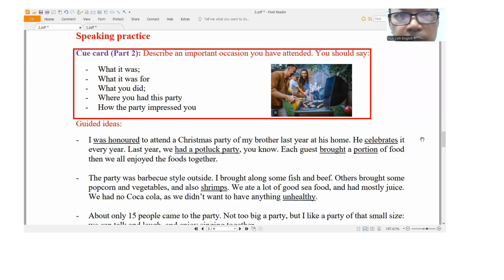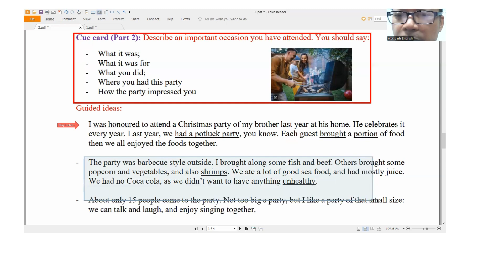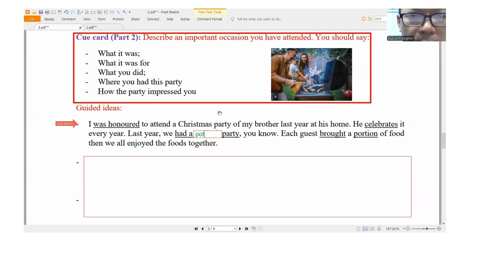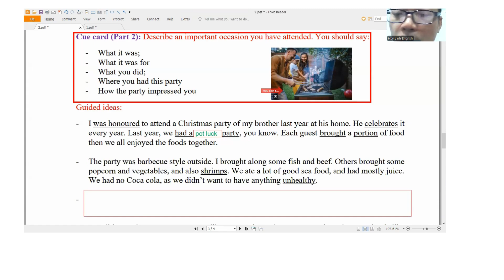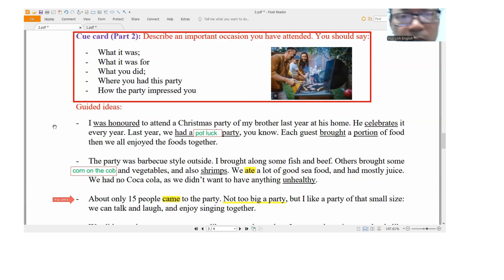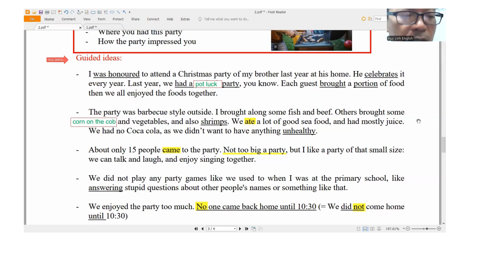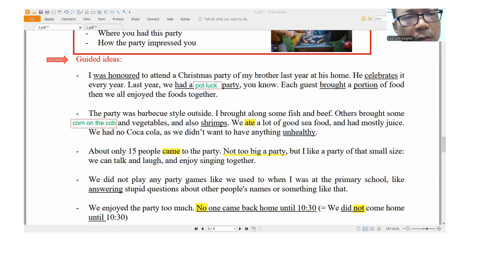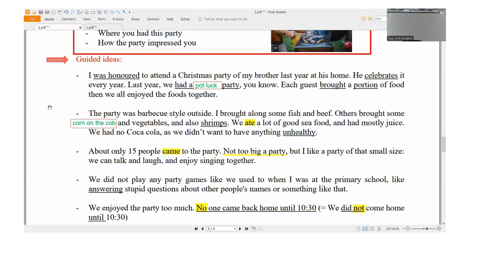IELTS Speaking - Cue Card/Past event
Thực tập Nói thi IELTS - Phần độc thoại, trình bày đề tài dạng "kể sự kiện quá khứ"